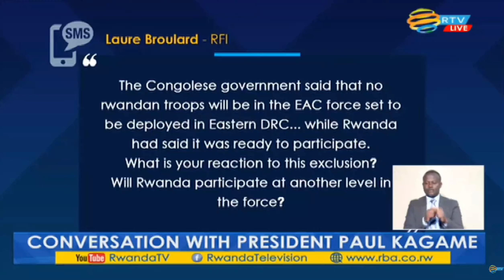We are not begging anyone to participate - H.E. Kagame on excluding Rwanda in the EAC Force for DRC